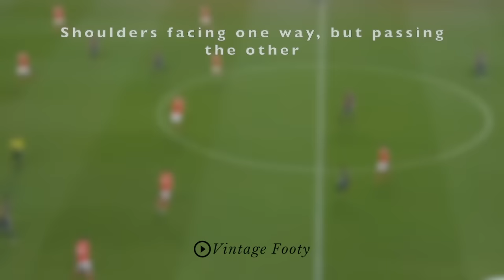Guardiola’s disguised passes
While Serio Busquets is renown for his disguised pass, this video demonstrates how he might have been inspired by Guardiola as a player. Watch how a player’s body language can disguise his true intentions.